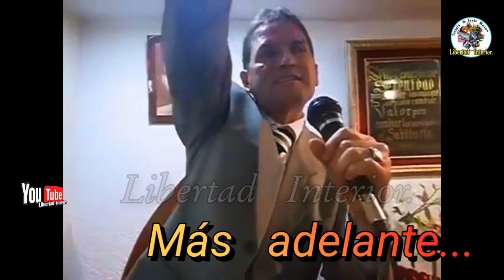SI ESTÁS SUFRIENDO, ES PORQUE QUIERES... ¡¡Despierta!!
El padrino de padrinos, Braulio Quezada, en el grupo Iztapalapa... Uno de los primeros videos que grabé.
El tema es DESPERTAR ESPIRITUAL y habla un poco sobre la GENÉTICA DE LAS ADICCIONES.
Vamos a ponernos bien, mente alerta y receptiva. F24hrs ✌️